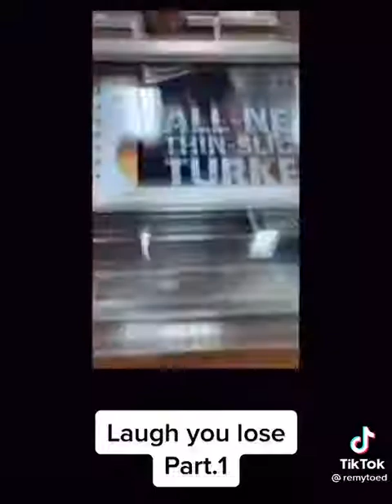Random memes pt. 2